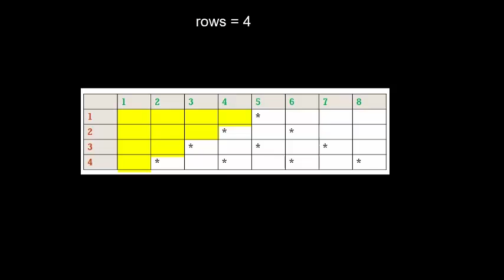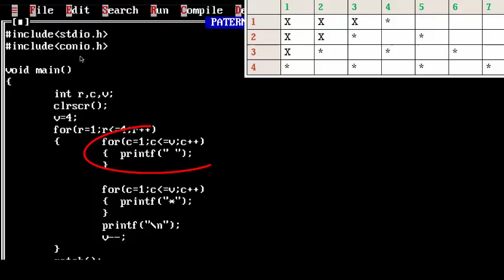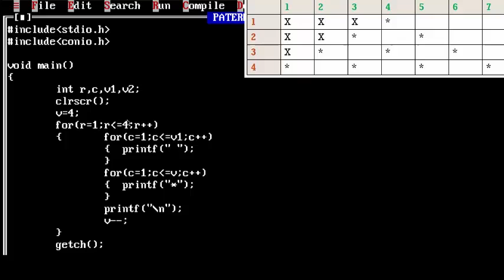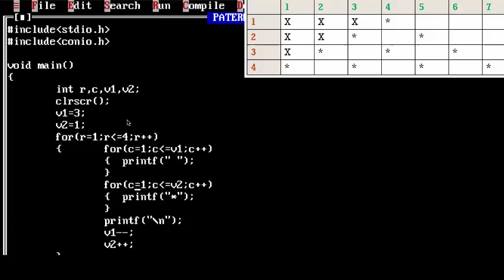#16 Star Pyramid Pattern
explain c program for * pyramid pattern
To solve this problem of star pyramid pattern using c, we are using nested for loop. Here outer loop is for number of rows and we must have two inner loops to display spaces and *. To count number of spaces before *, we are using variable v1 and to count number of * , we are using variable v2.  After display of inner loop we display \n i.e. next line.
This takes the cursor to next row and number of spaces decrease i.e. v1-- and number of * increase i.e. v2--.  Both these inner loop repeats for 4 rows bcoz. outer loop condition for counter r is r less than or equal 4